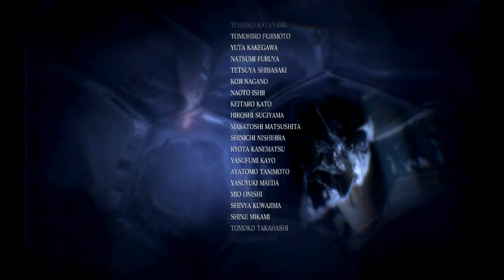Resident Evil 6 - Ep 30 - Playthrough Fr HD par Fanta et Bob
Les deux acolytes aux personnalités opposées cherchent à survivre dans un univers apocalyptique :
Bob est puissant, il a la verve facile et bute les zombies sans aucune forme de pitié !
Fanta est un couard, il a peur et enchaîne les fails entre deux hurlements !

Si vous voulez nous encourager, cliquez sur j'aime sur nos vidéos et partagez-les c'est la meilleure manière de nous soutenir.

C'est tout ! Bisous et à la prochaine !! ^_^